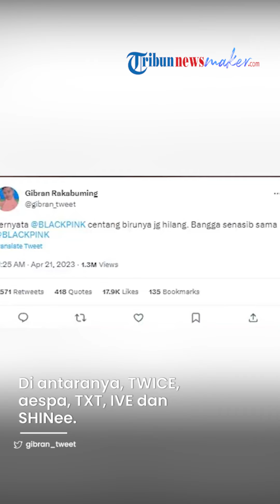Gibran Rakabuming Curhat Centang Biru di Twitter Hilang, Akui Bangga Karena Senasib dengan Blackpink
Buntut kebijakan tersebut, banyak bintang K-pop kehilangan ceklis birunya, termasuk BLACKPINK.

Wali Kota Solo, Gibran Rakabuming turut menanggapi hilangnya ceklis biru pada akun Twitter BLACKPINK tersebut.

Putra sulung Presiden Joko Widodo tersebut tampak menuliskan cuitannya di akun Twitter @gibran_tweet, Jumat (21/4/2023).